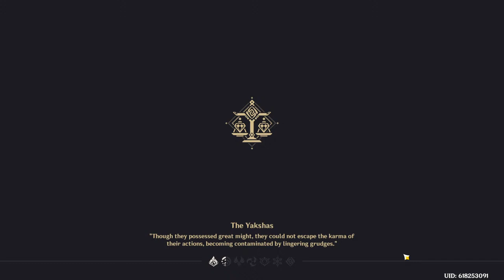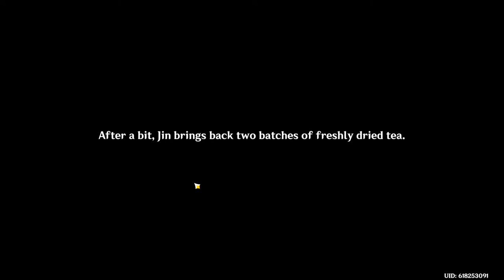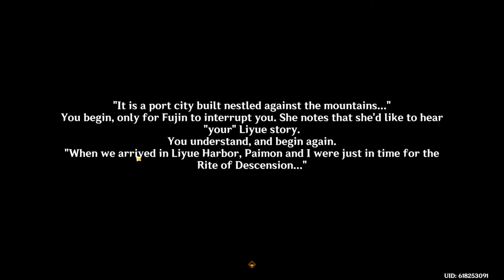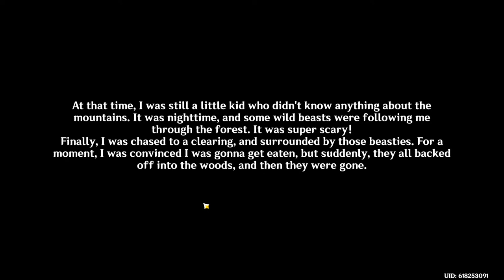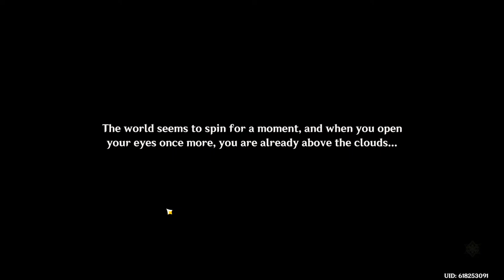Chenyun Clessings of Sunken Jade...